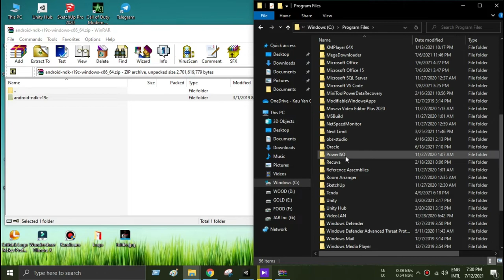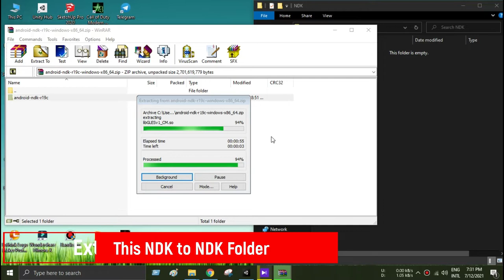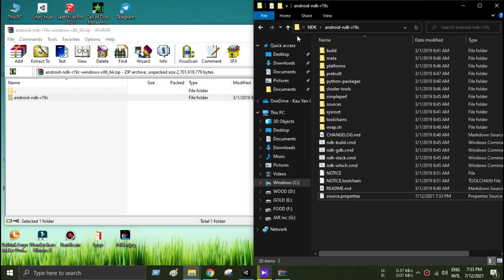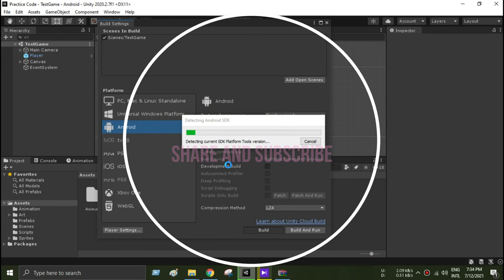Fix Unity 3D NDK Not Supported, Version 19.0.5232133 Solve!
Unity 3D Latest version NDK not support, it says 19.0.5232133 support, It's a recommending NDK for Unity 3D. So, This video about how to fix Unity 3D 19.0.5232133 version problem!

❤️Download ❤️